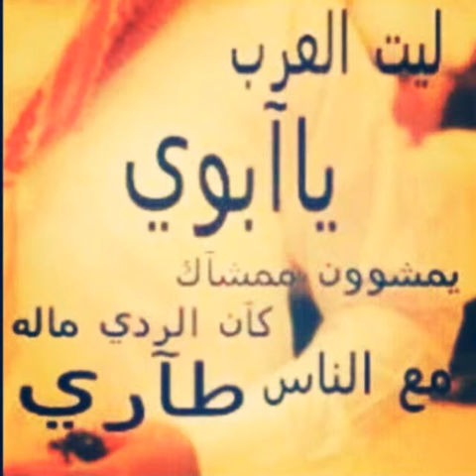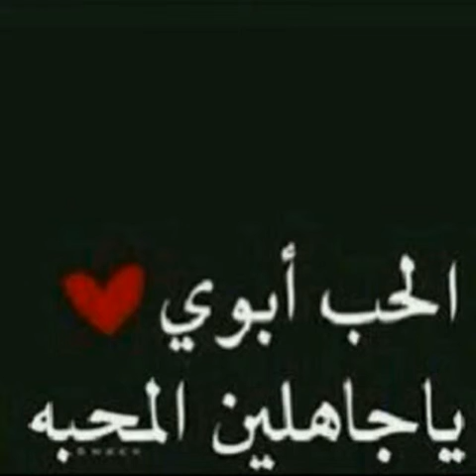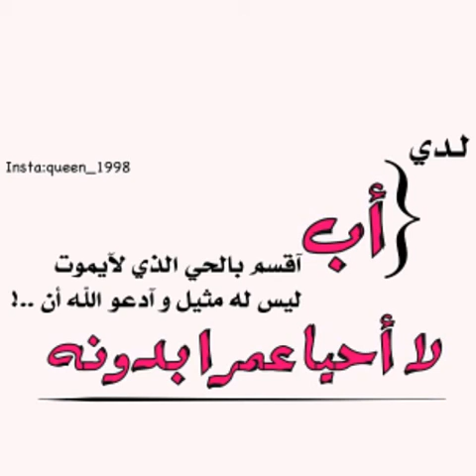إهداآء إلى الغاآلي